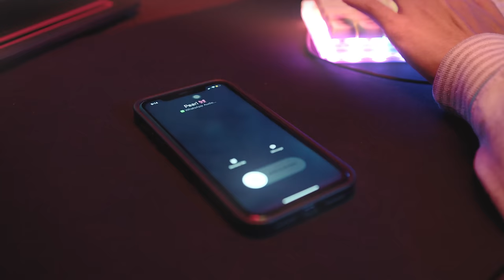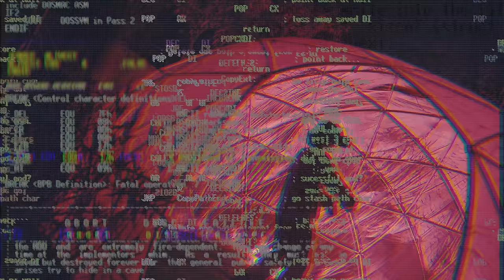Pearl Abdul - IGNORE (Official Music Video)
LIRIK:
Verse:
Kata-kata orang tua
Kerna mulut badan binasa
Buat baik berpada-pada
Jahat-jahat nak kemana?

Kata-kata orang muda
Manis gula madu perasa
Janji-janji semua mudah
Indah khabar dari rupa

Pre Chorus:
Alasan kau langsung tak masuk akal
Apa hal?
Tunjuk tunjuk handal
Takut nanti kesal

Chorus:
Baby, baby, jangan biarkan soalan
Ku diawangan
Baby, baby, tolong berikan jawapan
Aku memang tak suka di ignore

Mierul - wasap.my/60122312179